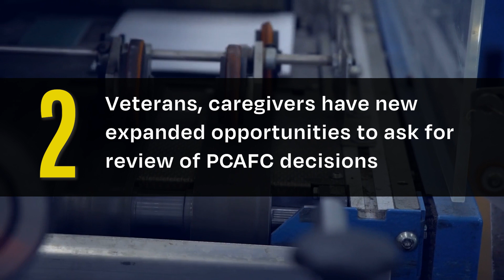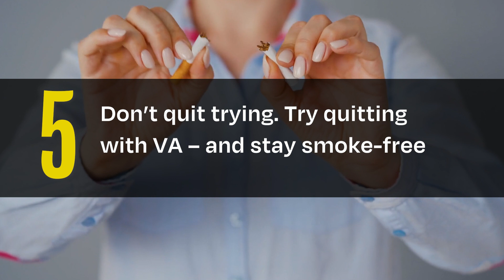Top 5 stories in VA: November 19, 2021